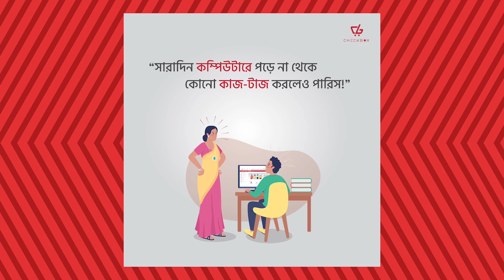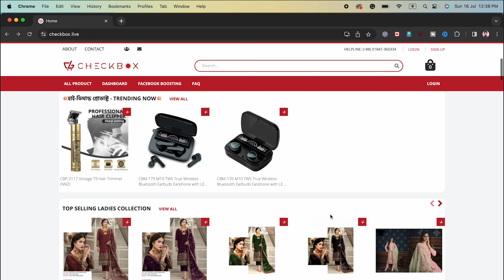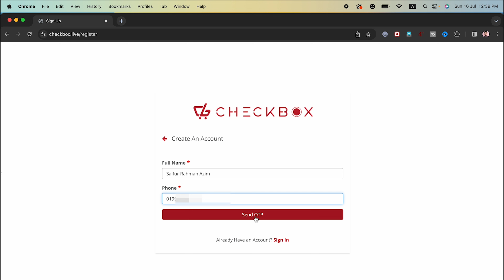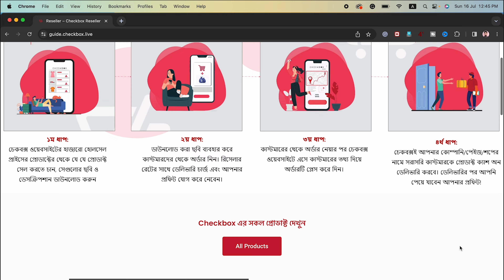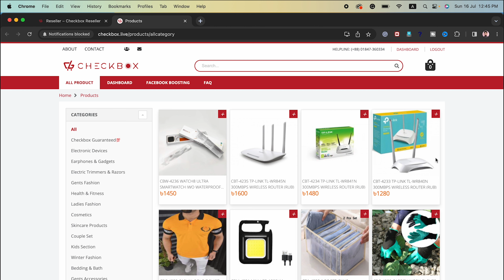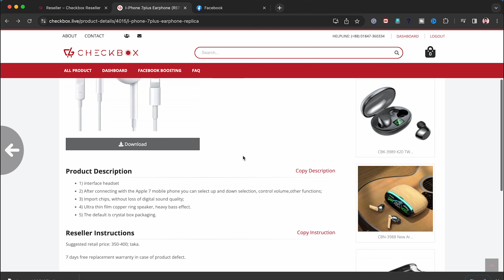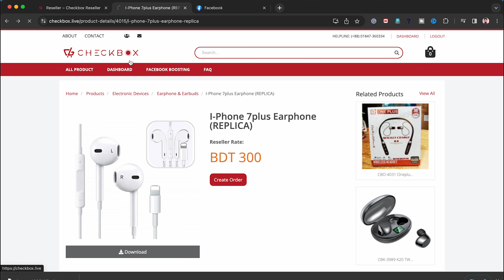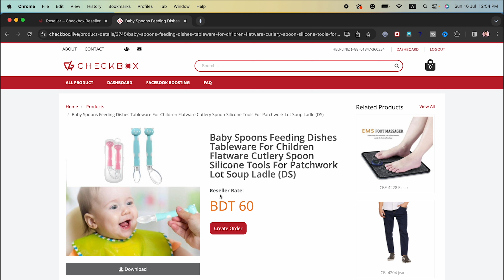Checkbox থেকে ফেসবুকে রিসেলিং করে আয় করুন - Online Reselling Business using Facebook!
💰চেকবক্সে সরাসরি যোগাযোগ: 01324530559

Are you looking for an online reselling business that's easy to set up and manage? Checkbox can help you achieve this goal!

In this video, we'll show you how to set up your Checkbox account and start reselling products online. From there, it's easy to add products, set prices, and manage your inventory. With Checkbox, you can start reaping the benefits of an online reselling business that's easy to manage and profitable!